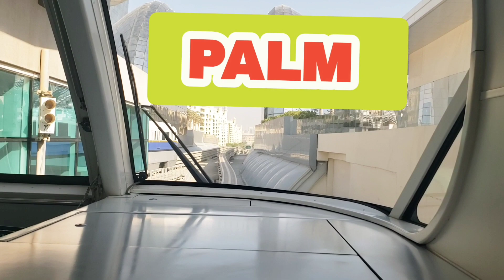looks Roads of Palm Jumeirah and going in beautiful places Dubai|सड़क और खूबसूरत नजरे देखें दुबई में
About video